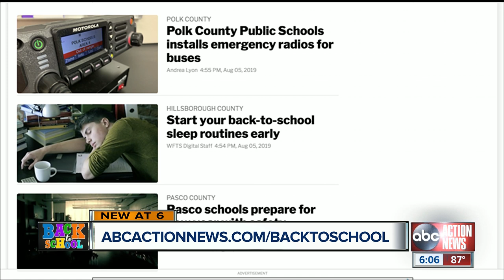'More reliable than cell phones' | Polk Co. Public Schools installs emergency radios for buses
The transportation department says it’s more reliable than cell phones, which the district use to rely on during emergencies. The system costs $6 million to install.